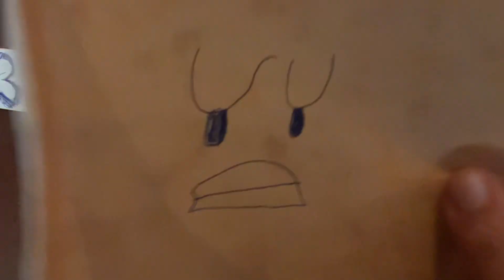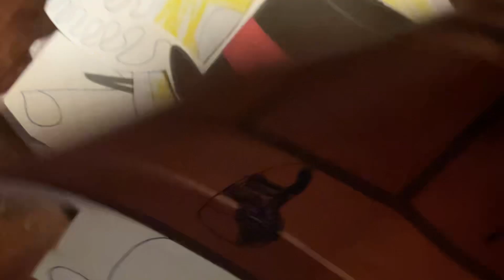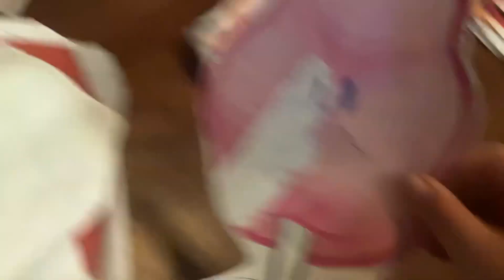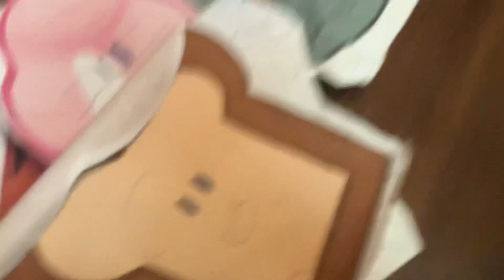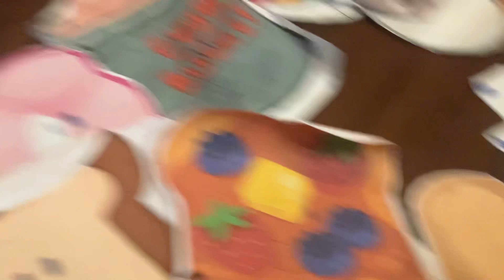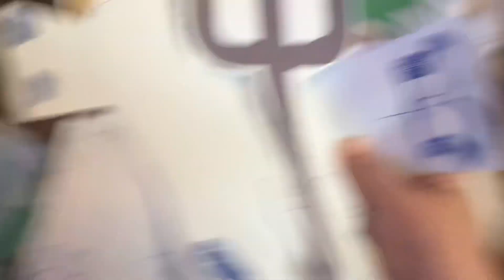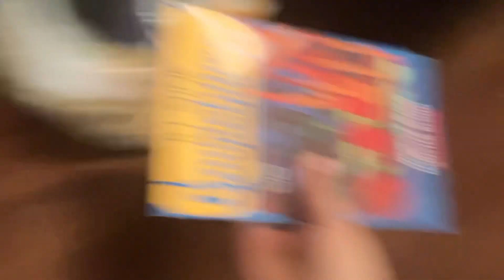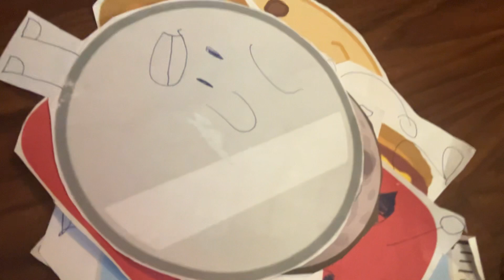BFTTDA 13A The Meatballs with a chance of Cloudy Bull Crap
Ep.13B is coming out next week and get ready for the biggest episode yet!